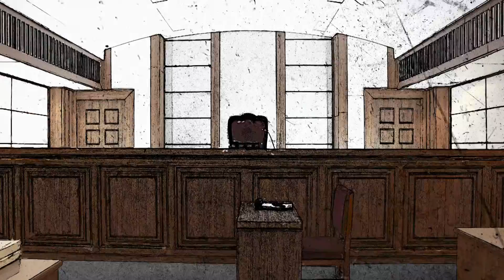[과실비율 몇대몇] 횡단보도에서 보행자와 자동차의 잘못된 만남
사고 상황을
정확하게 파악하자!

출연:
황미옥 변호사 / HY 법률사무소